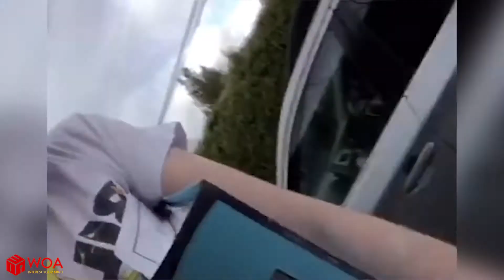VITAMIN FUN COMING! Laugh Hard With These People #3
Credit: @paytin.thompson; @adventure.boxers; @daltoncopus @milkboyztv;@gavvygarrido;@shea.fitzsimmons;@jon_koury;@christopherhubbard;@charleighriggs;@jackmccarthy820;@itsejhendershot